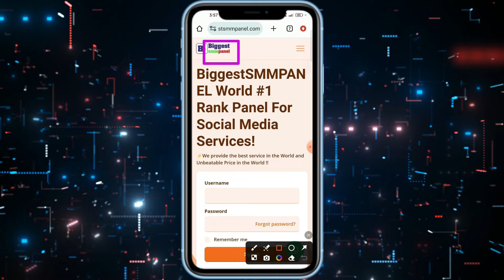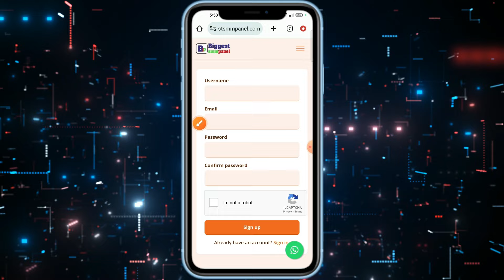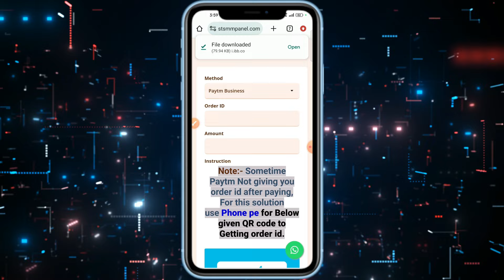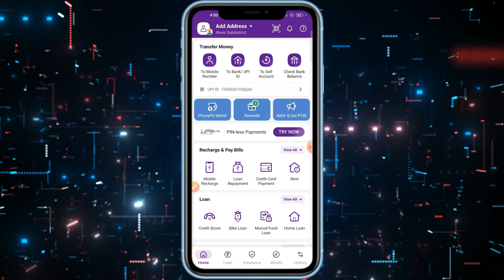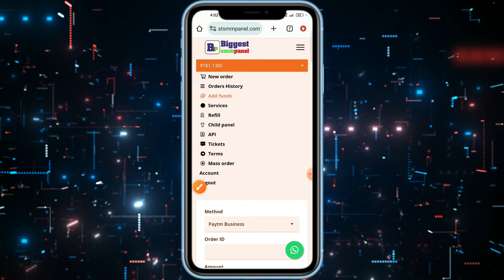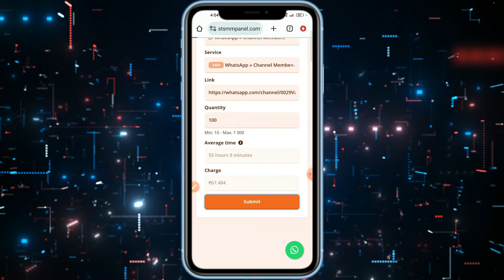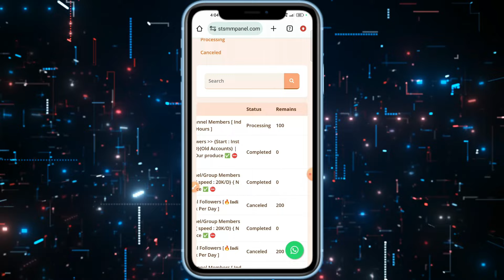WhatsApp Channel Followers Kaise Badhaye | How to Increase WhatsApp Channel Followers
whatsapp channel ke fayde kya hai
whatsapp channel kaise use karen
whatsapp followers kaise badhaye
whatsapp channel followers increase